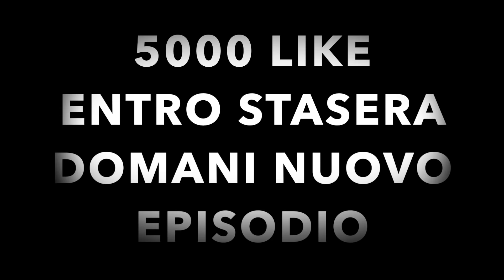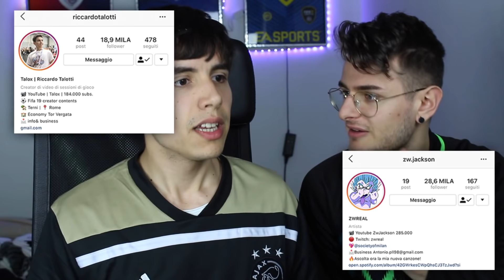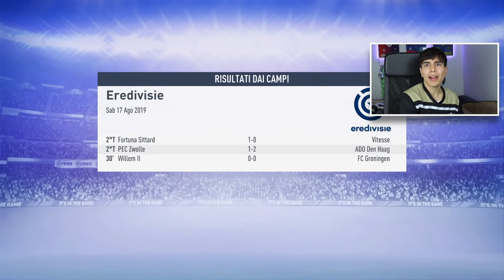HO COMPRATO UNA CASA ASSURDA!!! CARRIERA MOD VITA REALE #2